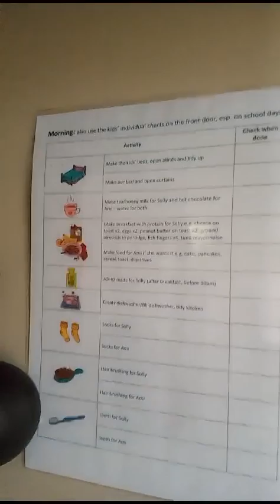ND couple tips: making mornings calmer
In this video I share a tip around how my husband and I have found a way to work more smoothly together in the mornings. The concept can be used around any stress point in your day - wherever in your day you have a period that always seems to lead to stress or tension, you can try using this technique. We currently use it in the mornings, and for showers and hair washes.